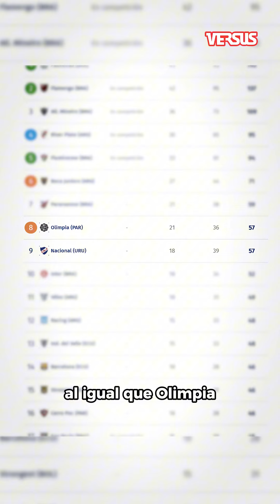SUEÑO MUNDIAL INTACTO✨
Olimpia dio un paso fundamental hacia el mundial de clubes con la eliminación de Nacional de Montevideo en la Copa Libertadores.

¿Qué tiene que pasar ahora? ¿Ves al Franjeado en la competencia?